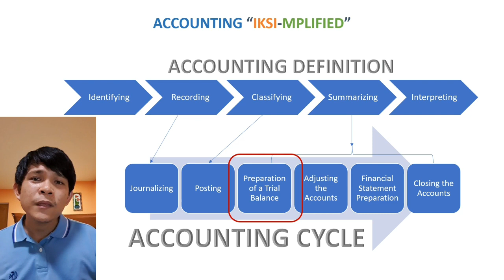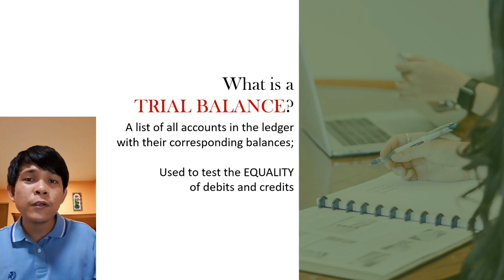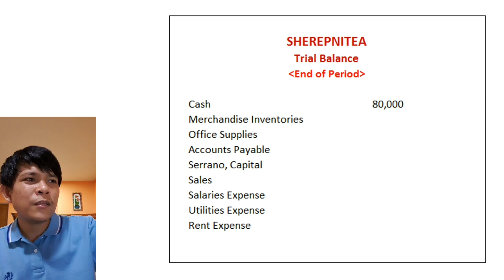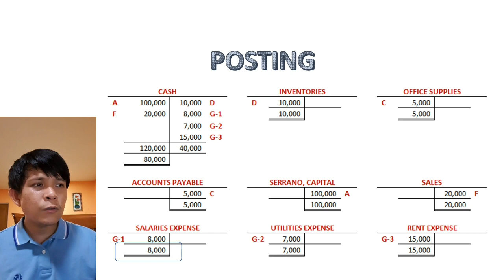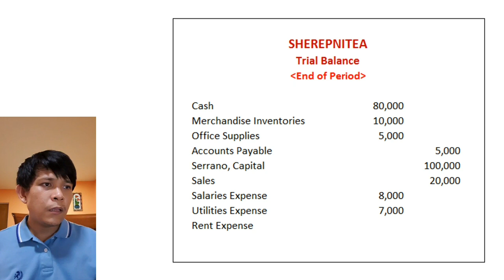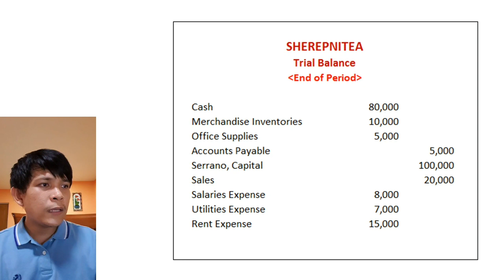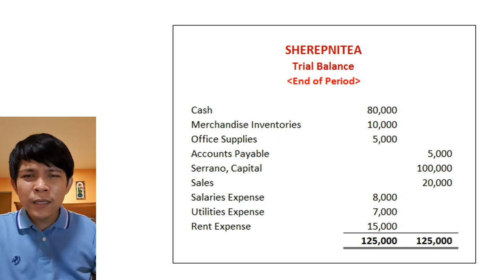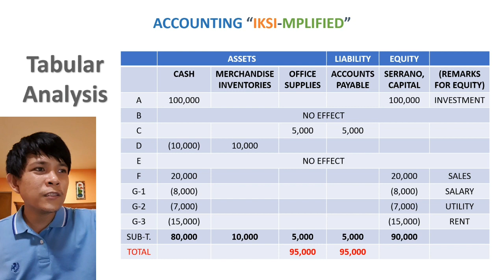Preparing the Trial Balance | v2020 (Ep. 20)